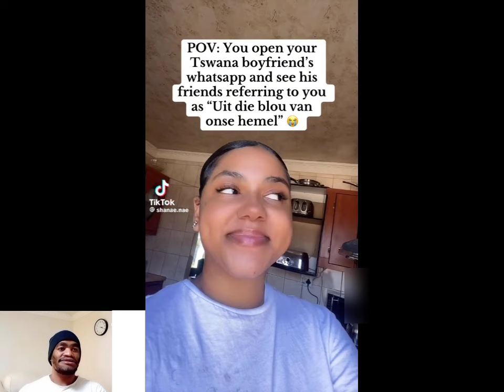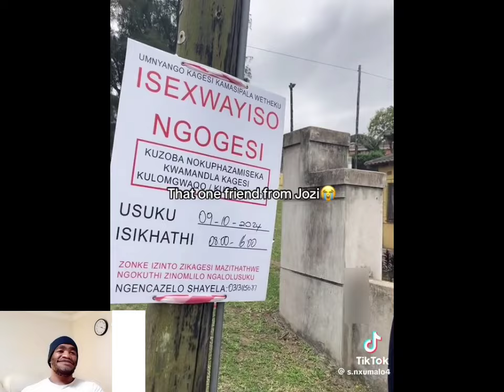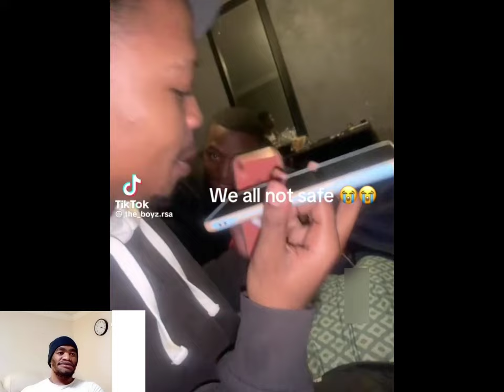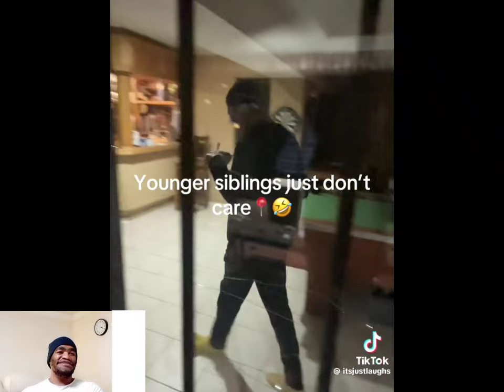Do your parents know 🤣 | I'm leaving south africa | South African living